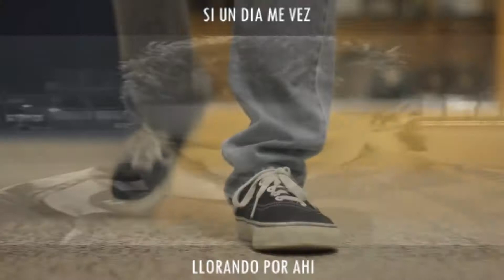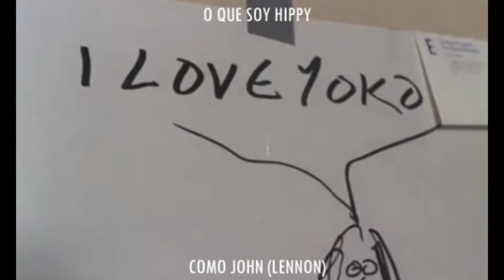Canción: Cosas que suceden hoy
Canción: Cosas que suceden hoy escrita por Roberto Juárez Cabrera en 1993, grabada en 2006 y remasterizada en 2017.

Es una canción que narra la vida de un servidor y mi PREOCUPACIÓN por mi futuro posible, anexando algunos pasajes de lo cotidiano de la vida de  las personas y de mi México.